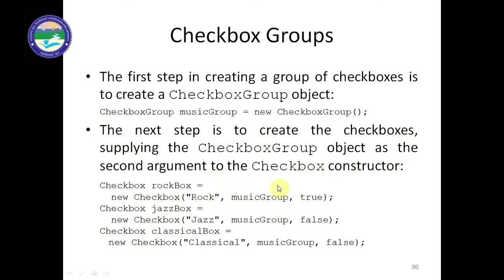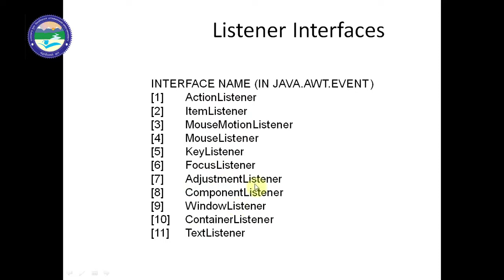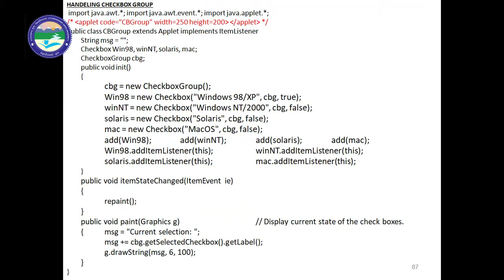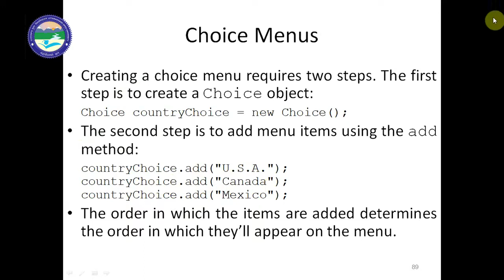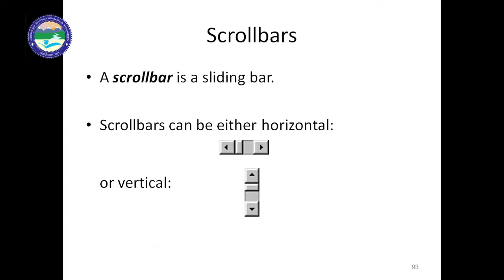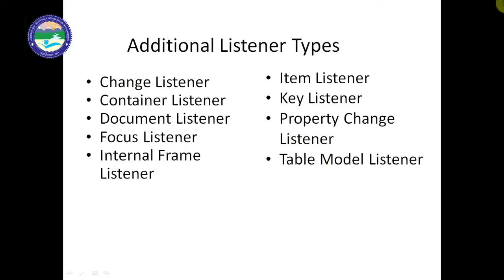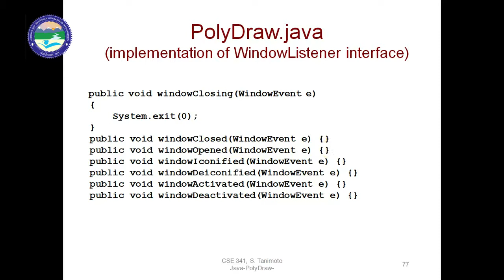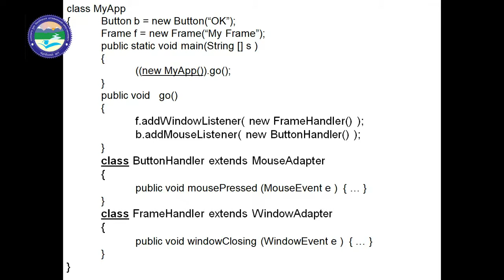Event Handling (Capture and Handling Check Box)